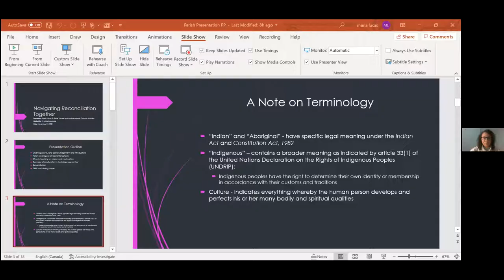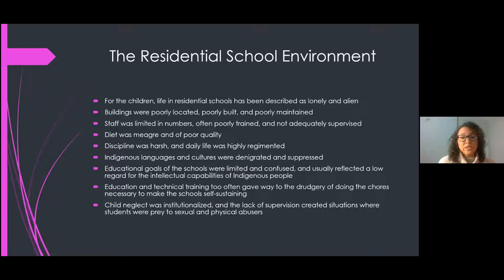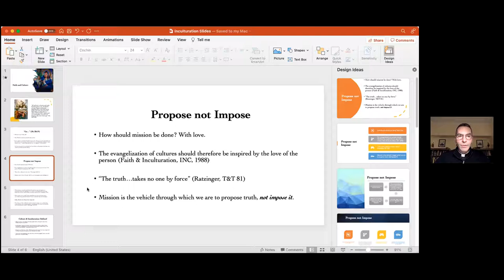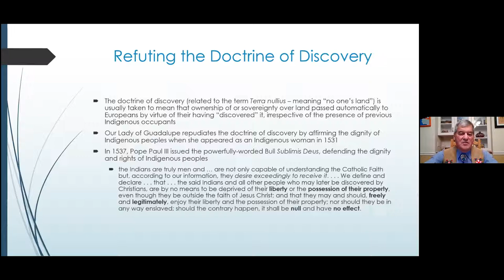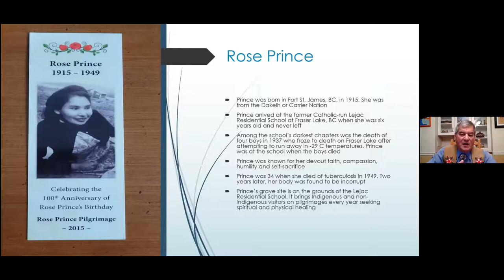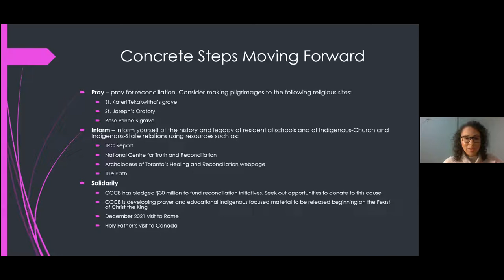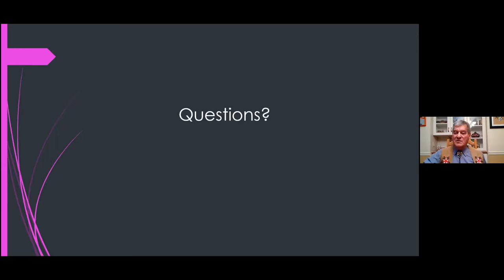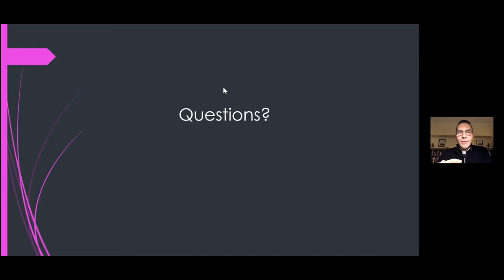Navigating Reconciliation Together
with the Honourable Graydon Nicholas, Maria Lucas and Father Peter Turrone